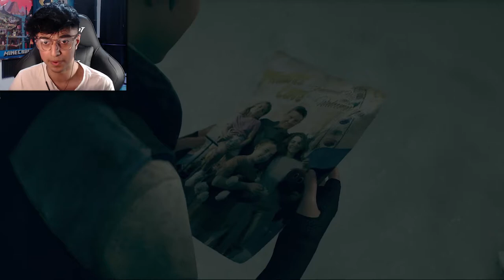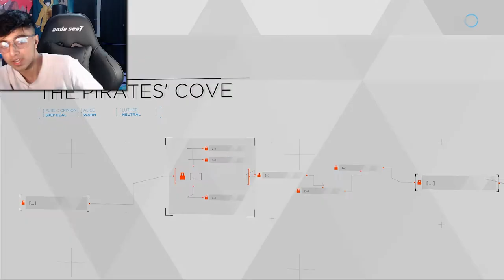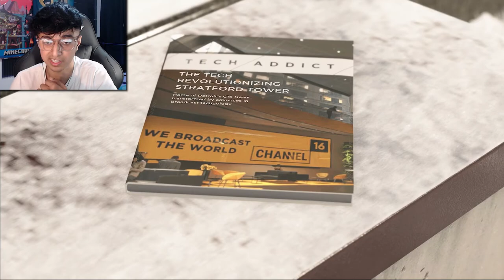Hank! JUST TURNED ON CONNOR THAT FAST... | Detroit Become Human Part 6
hank pulls a gun out on Connor and tries to kill him after everything we done for him this is HOW HE REPAYS US...